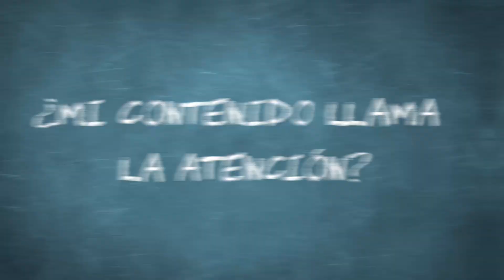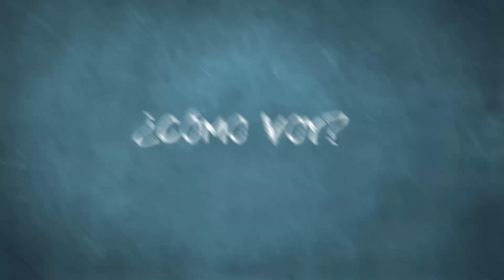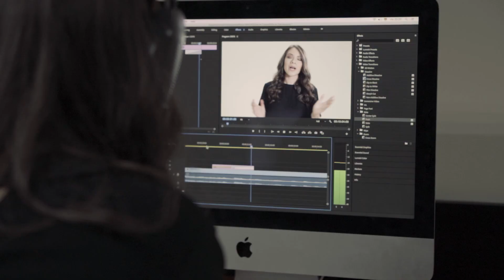Cómo crear tu marca personal en redes sociales